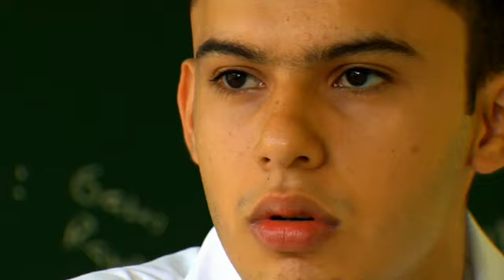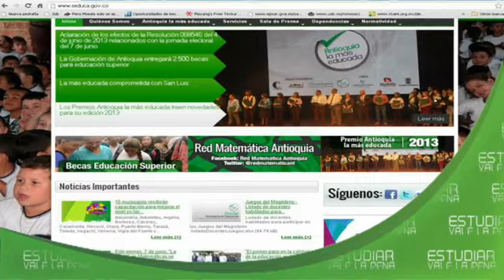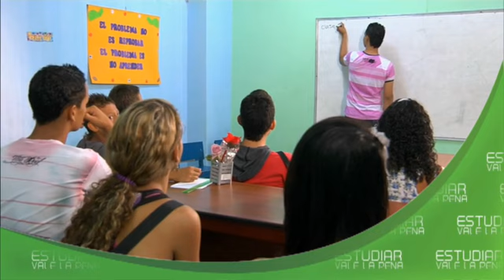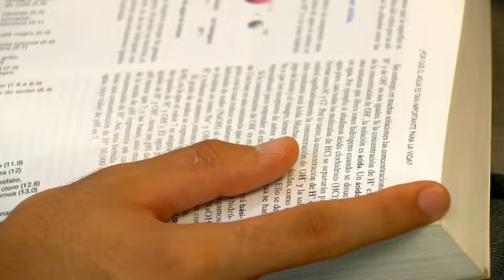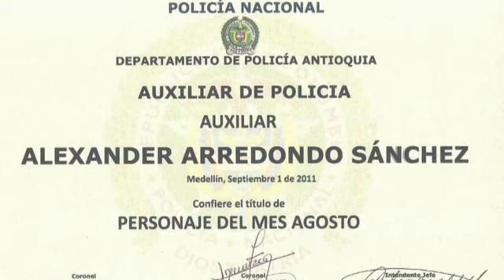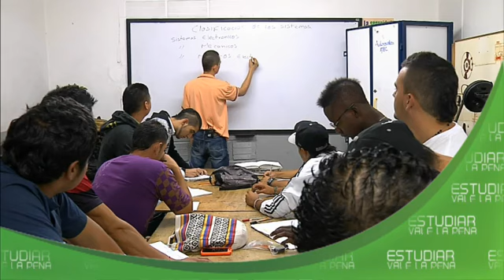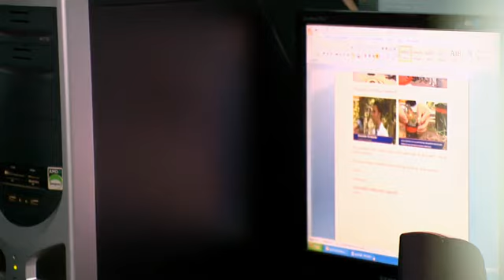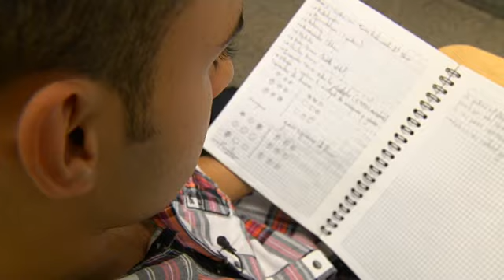Estudiar Vale la Pena - Alexánder Arredondo - Junio 13 de 2013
Alexánder es un joven salgareño que ha soñado toda la vida con la ciencia y la tecnología y aunque vive lejos de Medellín y no cuenta con los recursos económicos suficientes para estudiar, su buen desempeño durante el bachillerato y su inquietud por la tecnología ha hecho que su sueño de estudiar se haga posible gracias a las becas que ofrece la Universidad Eafit que cree en el talento de este talentoso joven.

Adicional a esto estaremos informando sobre todo lo que ofrece Antioquia la más educada.